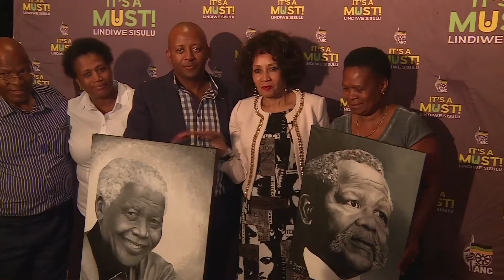LS PRESSER FUNDRAISER #3